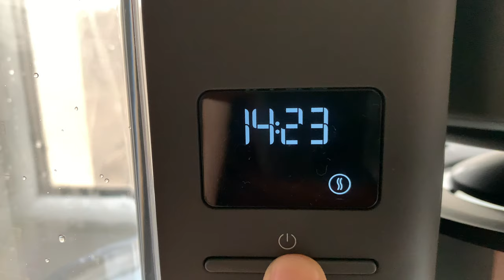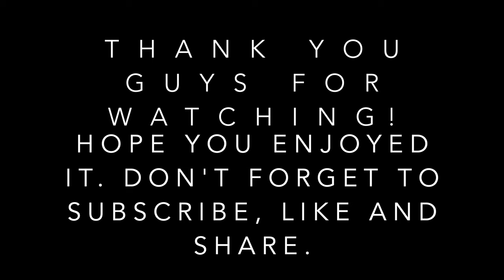KITCHENAID DRIP COFFEE MAKER WITH SPIRAL SHOWERHEAD UNBOXING | 5KCM1209 | JanisJanarts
In this video I am unboxing and trying out my new DRIP COFFEE MAKER WITH SPIRAL SHOWERHEAD by KitchenAid, model 5KCM1209.

I ordered it online on homedecor.ee but you can also reach that website through which is meant more for Baltic State consumers. Shout out to absolutely wonderful lady Rita Siliņa who runs Home Decor Baltics shop in Riga, Latvia. She was so lovely and helped me with my order.